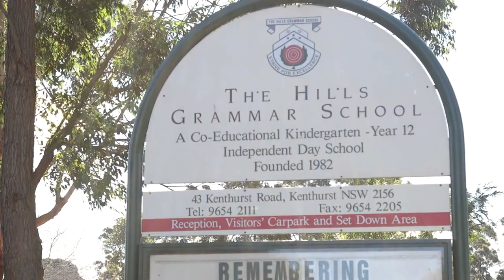Video Walk Through - 36 Jaffa Rd Dural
Character filled cottage located in sought after location

This charming family home offers single level living, a flexible floorplan on a near level 696sqm block with a prized north to rear aspect. It's ideal Round Corner Dural location is a short walk to shops, buses, cafés and amenities.

- Existing layout comprises open plan living and dining areas
- Large private yard with alfresco area and mature gardens
- Contemporary kitchen has electric cooktop, plentiful cabinetry
- Three light filled bedrooms, plus a full bathroom and additional toilet
- Sprawling and versatile light washed TV room and study
- Timber and tiled floors, air conditioning and slow combustion fireplace
- Double garage with internal access, separate workshop with backyard access
- Suits first homebuyers, downsizers, investors and renovators
- Zoned for Dural Public School Catchment and Galston High School
- Close to Hills Grammar, Pacific Hills Christian School, Redfield College and Marion Catholic College